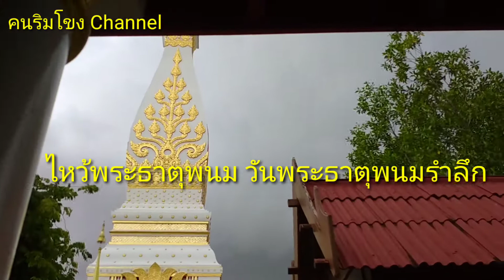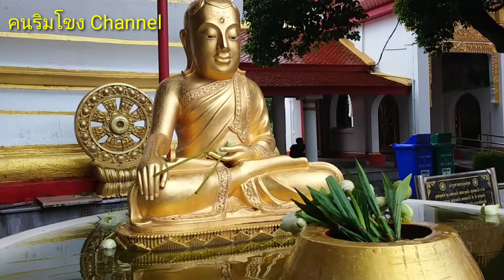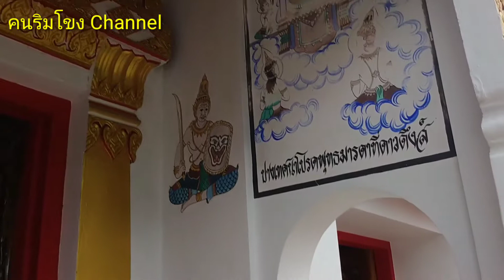11 สิงหาคม 2518 วันพระธาตุพนมพังทะลายลงมา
รำลึกวันที่พระธาตุพนมพังทะลาย ในปี2518